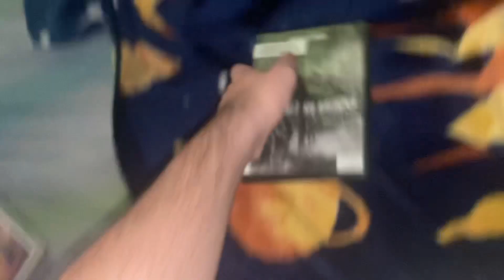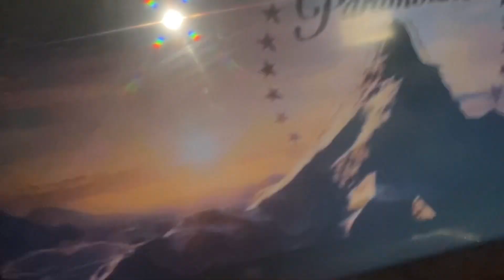Opening to Without Remorse 2021 DVD